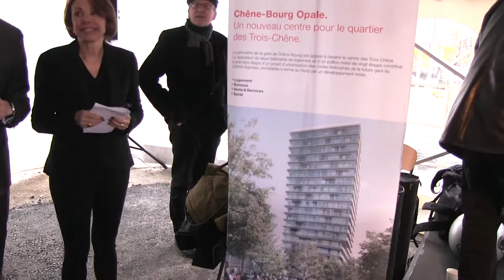Tour Opale à Chêne Bourg.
Percussions et claquettes pour le lancement de la construction de la Tour Opale à Chêne-Bourg.